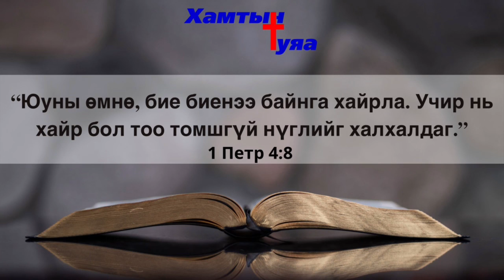Тунгаан бясалгал #150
Т.Энхжаргал пастор